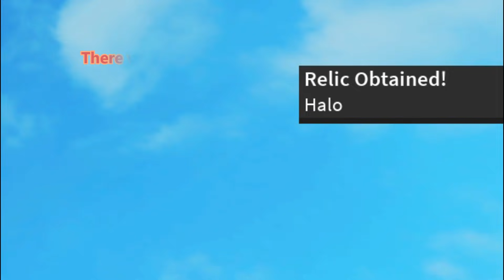FIRST SECRET RELIC (A Hero's Destiny/One Punch Man Destiny)